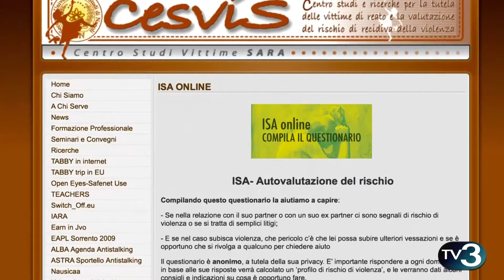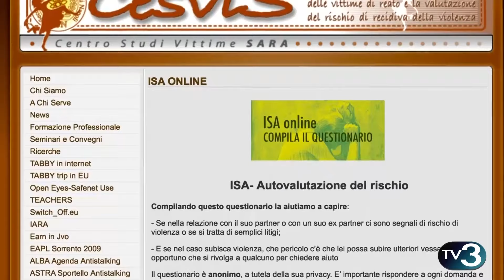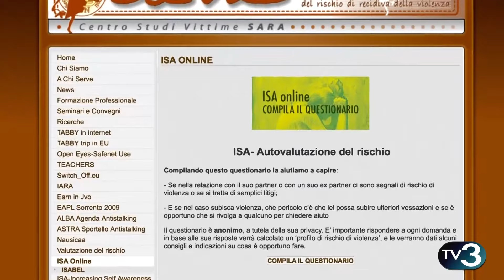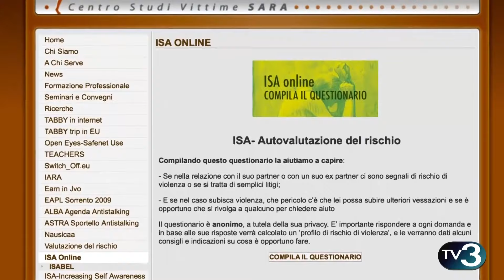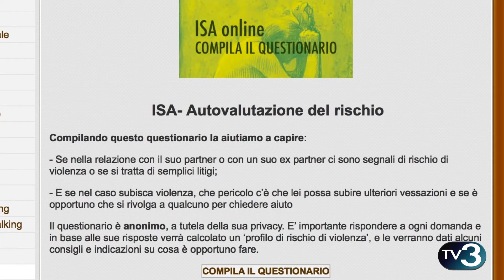Meeting-La violenza di genere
Ospiti del salotto televisivo l'Avv. Mautone , giuslavorista e cassazionista, e la Dott.ssa Luisa D'Aniello, psicologa e criminologa.
Il problema della violenza di genere nei luoghi di lavoro e nella sfera privata tra profili legali e risvolti psicologici
Riprese e montaggio Angela Trinchese  e Nello Alfieri